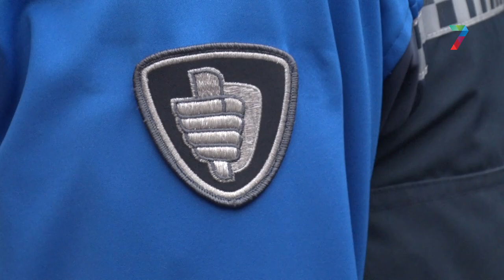Proef bodycams voor Nijmeegse handhavers duurt 1 jaar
Een aantal Nijmeegse handhavers (zogeheten BOA’s) is sinds 1 februari uitgerust met een bodycam tijdens hun werk op straat. Het gaat hier om een proef van 1 jaar. Volgens de gemeente wordt het gebruik tijdens de proef door een onafhankelijke partij gemonitord.